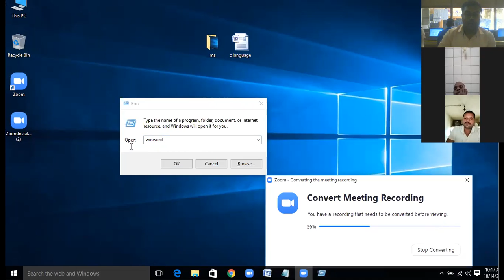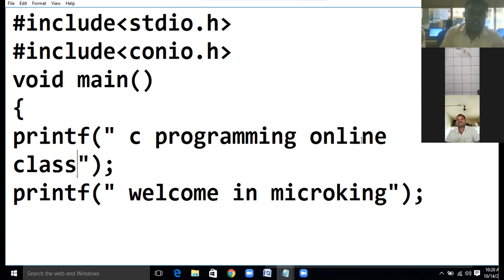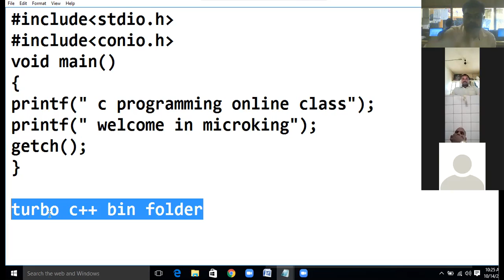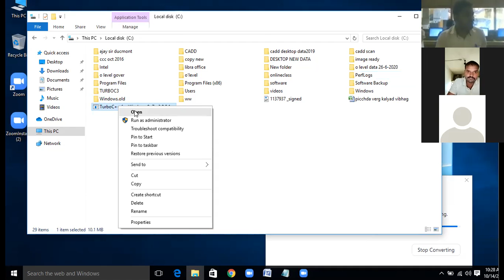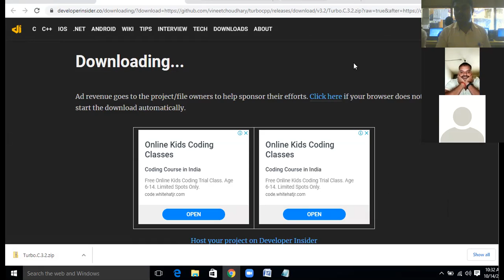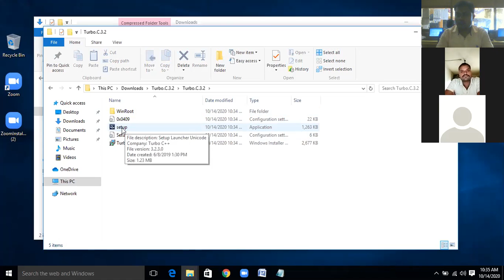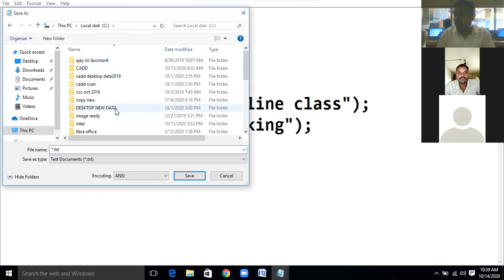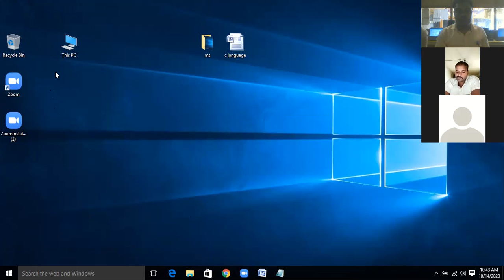practical of c first program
RAJKISHOR KUSHWAHA ,RAJKISHORSIR, MICROKING,RAJSIR,RAJKISHOR KUSHWAHA ,RAJKISHOR SIR, MICROKING,RAJSIR,  how to install turbo c
what is c language in hindi , simple program of c, how to create program in c.